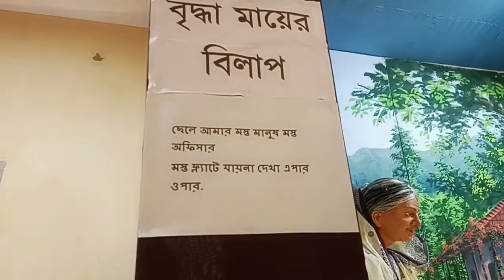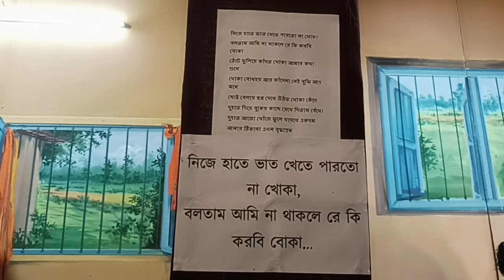জীবন্ত মানুষ জীবন্ত বৃদ্ধাশ্রম। এই বছরের সব থেকে ভালো থিম।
Hi viewer's in this video you will get information about the best theme in our purulia Town. বৃদ্ধাশ্রম/ briddhashrom ইস a place where people send by their babies. This is a very good theme done by purulia darji para .

topic discuss

theme puja
durga puja video
theme durga puja
purulia durga puja
purulia video